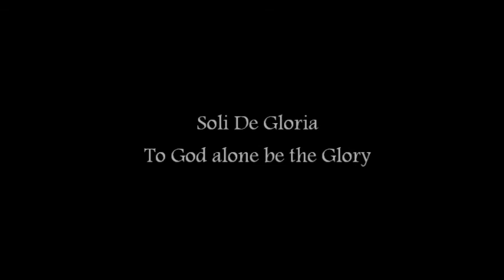Drew Lutz A Focus One Media Interview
Focus One Media interview with Drew Lutz at Agora Ministries 4-9-2010. Revolater Productions a Christian Production company in San Antonio, TX. Contemporary Christian music